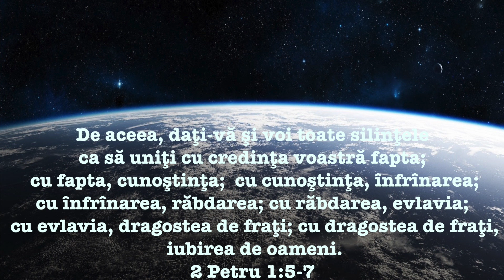Maranata Domnul vine! 17 martie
Devoțional Maranata Domnul vine ! de  EG White
Scara lui Petru